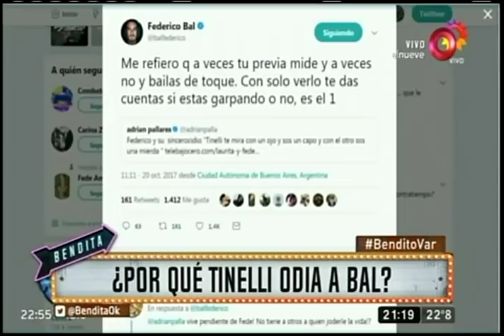¿Por qué Tinelli odia a Bal?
La polémica entre estos dos famosos continúa y aquí en Bendita lo comentamos.